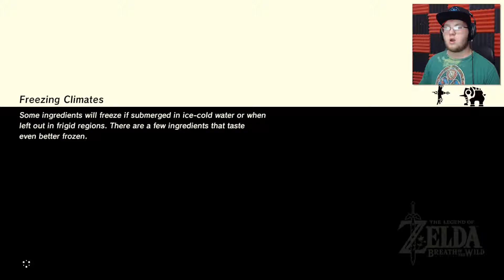The Legend of Zelda Breath of the Wild #51